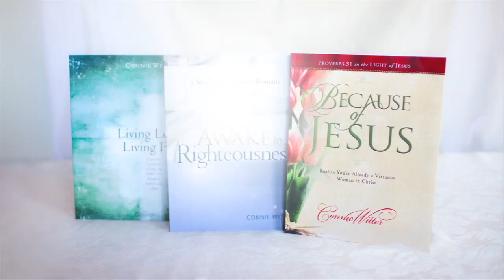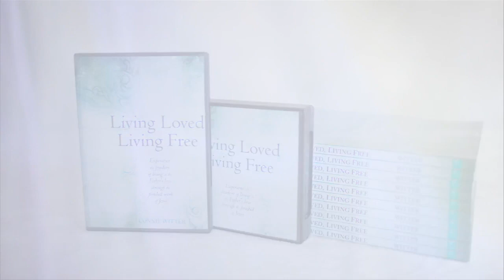BOJ 190 Philippians week 3 part 2 090318 HD 720p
This message is week 3 part 2 of Connie Witter's Bible study on Philippians. The title of the series is "Empowered." For more information on Bible studies by Connie Witter go